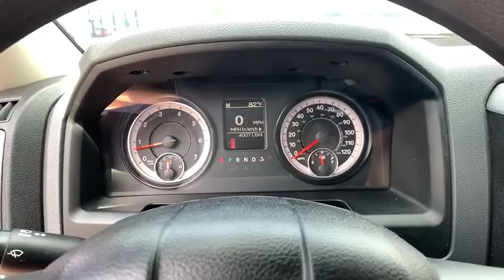2017 Ram 1500 Griffin, Covington, Newnan, Thomaston, Macon, GA U31262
Brilliant Black Crystal Pearlcoat Used 2017 Ram 1500 available in Griffin, Georgia at Cronic Chrysler Dodge Jeep Ram. Servicing the Covington, Newnan, Thomaston, Macon, GA area.